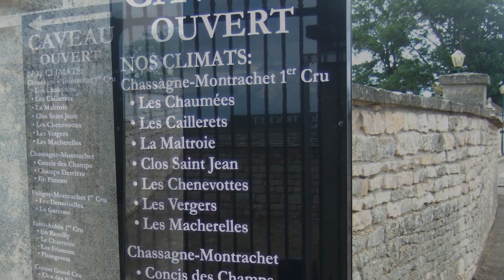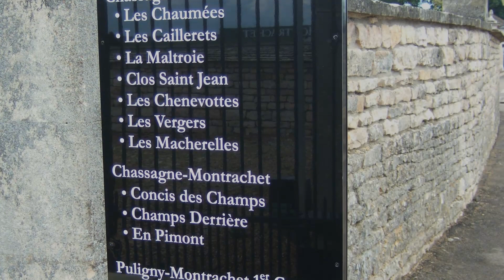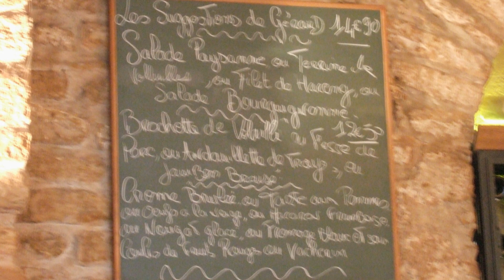Mein Jakobsweg - 6.1 - Von Beaune nach Chagny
Auf den Spuren der Jakobspilger von Köln aus durch die Eifel und durch Frankreich - eine animierte Bilderfolge - siehe auch
Wegstrecke in Google Maps: